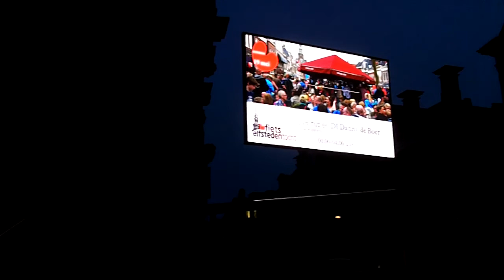Film van M.Abbink Tsjillen 2018 02 Bolsward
Tsjillen 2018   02  in Bolsward